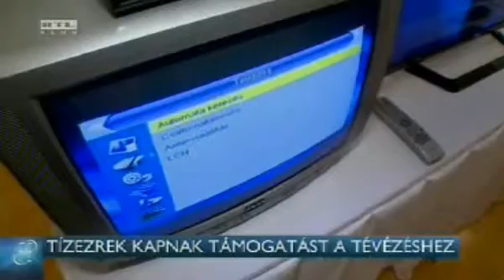Riport a digitális átállással kapcsolatos tudnivalókról az RTL Klub Híradójában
Az RTL Klub Híradójában június 19-én került adásba az NMHH aznapi sajtótájékoztatója nyomán készült riport.